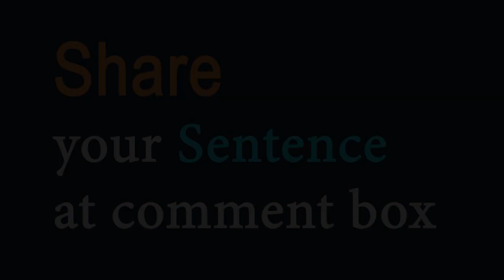Def (adjective) Word of the Day for March 13th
Def (adjective)

Meaning - excellence

Sentence - They're one of the most def bands around.